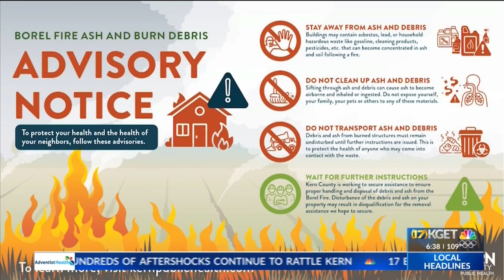Borel Fire gift card giveaway